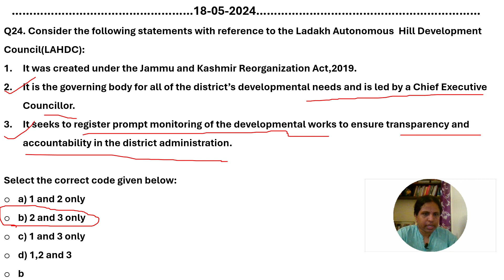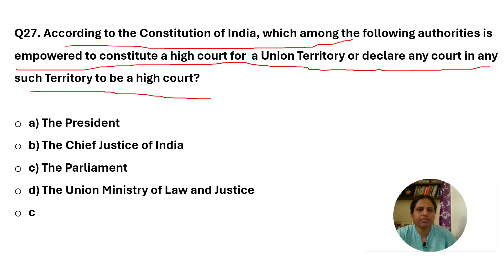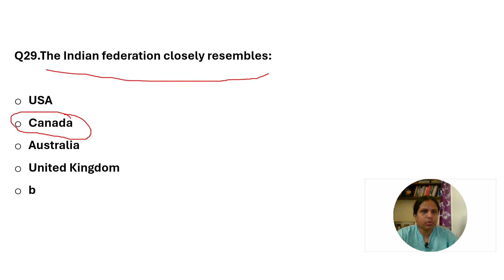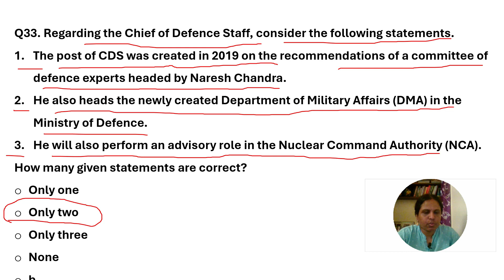indian polity important previous questions part 4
🔊Super Sale🔊

Don't miss out on this chance to ace your UPSC exams!

whatsapp for books 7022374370 at reasonable cost
Rrr science and technology telugu
Rrr science and technology english
Ap economy isn Raju sir 2024
Indian and ap economy by k anadarao sir
Ap history 10000 bit bank revision book
Ap history rrr previous questions
Raghuram sir Indian polity telugu 2024
Raghuram sir Indian polity bit bank 2024 telugu
Ap history g.sridhar sir book
Ap history kakatiya academy book
Ncert economy book english
Ncert polity book english

historical background of indian polity questions
upsc prelims indian polity questions

indian polity questions and answers pdf download in english
indian polity questions and answers pdf download in hindi
indian polity questions and answers pdf download in telugu
indian polity questions in english
indian polity questions in upsc
indian constitution extra questions
indian constitution exam questions
indian history exam questions
indian constitution engineering question paper
indian history questions in english
1000 plus questions on indian polity pdf in english
indian polity objective questions and answers in english pdf
indian polity questions for upsc
indian polity questions for upsc in hindi
indian polity gk questions
indian history question gk
indian politics gk questions
indian constitution gk questions and answers pdf
indian history gk questions in hindi
indian constitution gk questions in kannada
indian constitution gk questions and answers in hindi
indian history gk questions and answers in hindi pdf
indian history gk questions and answers pdf download
indian polity gk questions in hindi

indian polity questions pdf
important indian polity questions pdf
indian polity questions upsc
indian constitution judiciary questions
important cases in indian polity
indian citizenship questions
indian polity jagran josh
indian constitution previous questions kerala psc
indian history questions in kannada
indian polity quotes
indian partition guiding questions answer key
india partition questions
general knowledge questions on indian polity